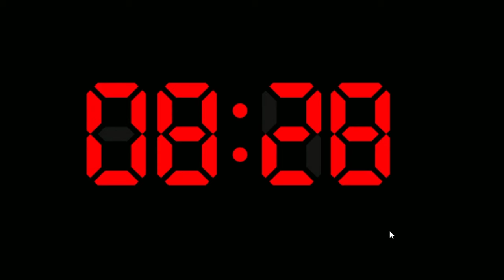PASO Five Nights At Freddys 4 USANDO CAMARAS!?😱✅